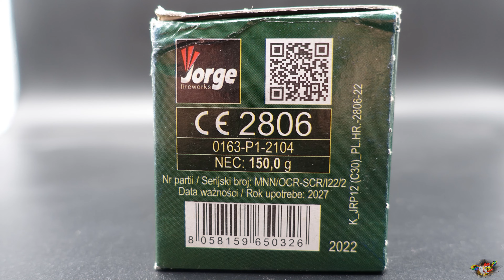Schreckschuss 2024 (Jorge JRP12 Mix) RG96/15mm/2022 Serie